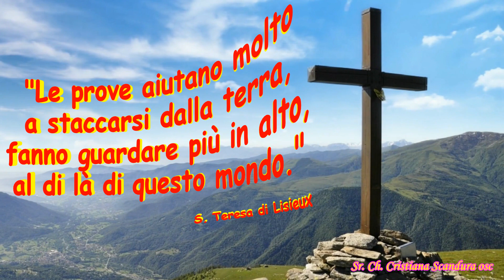Sr. Ch. Cristiana Scandura - Il valore delle prove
Video - Aforismi